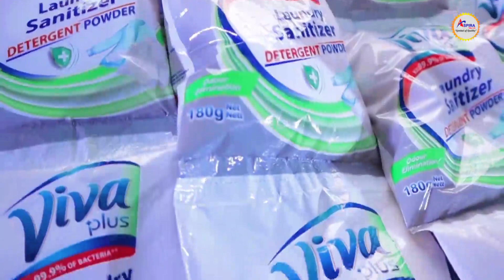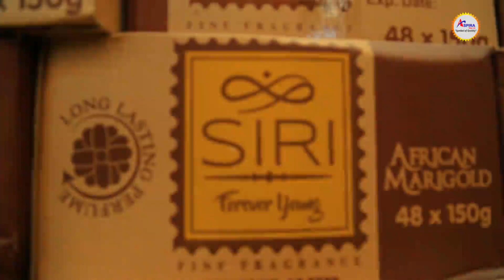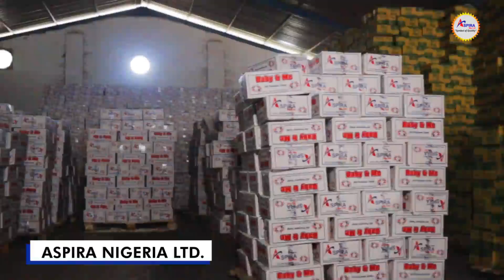Know About Aspira Nigeria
Aspira Nigeria - One of the largest manufacturers & distributors of Laundry Care, Personnel & Hygiene Care and Dental Care product in Nigeria.